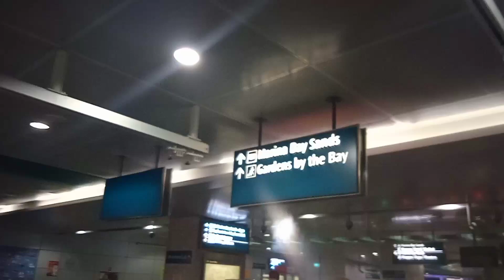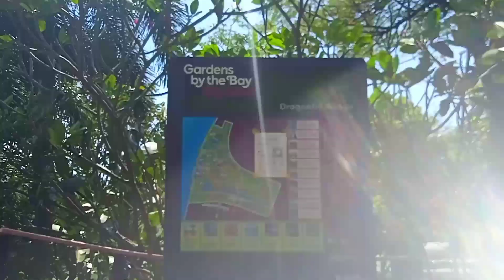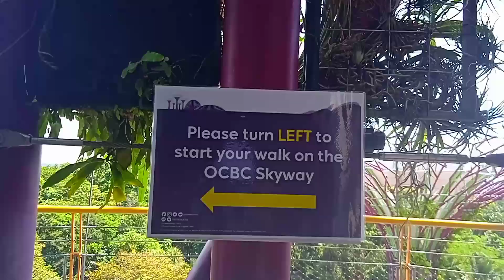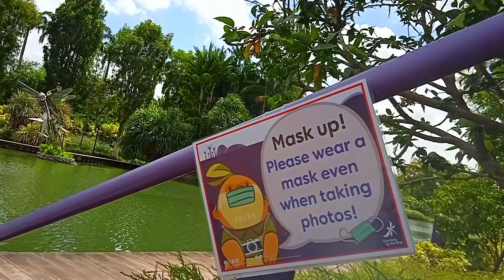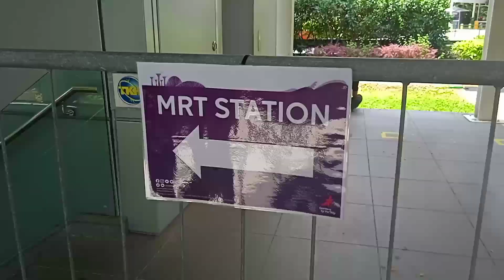Super Tree Groove || OCBC Skyway 🌿🌱